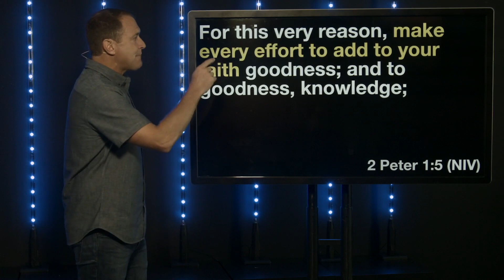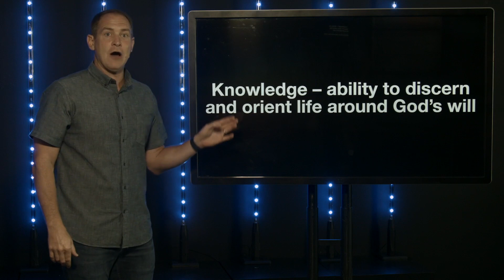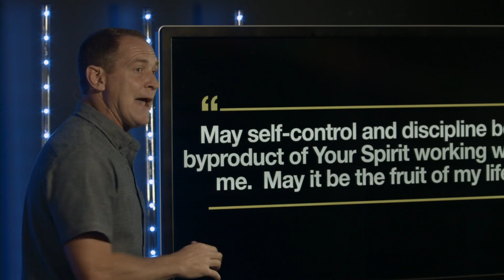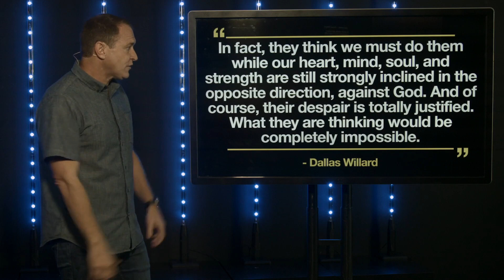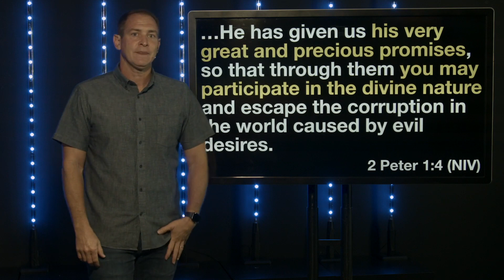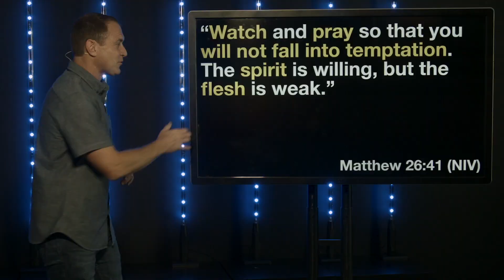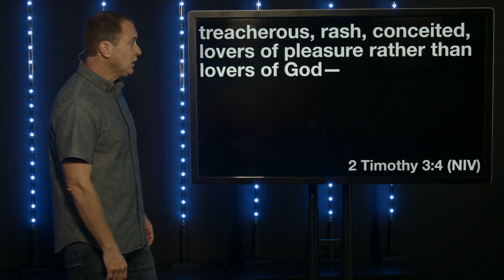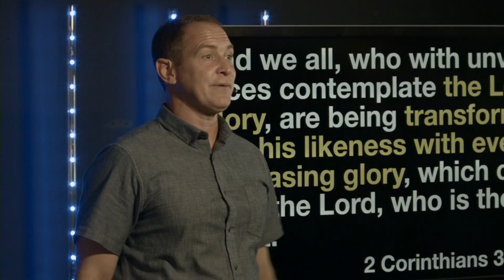6/21/20 - New Normal: Follow the Lead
"New Normal" is a term that means change. It means that there's a standard that we're used to or familiar with that has been disrupted. In this week's message Pastor Gabe teaches on how God wants to grow us in patience and godliness as we continue our New Normal Series.